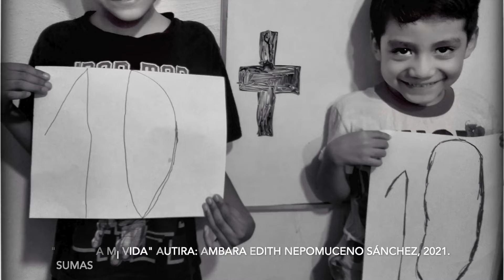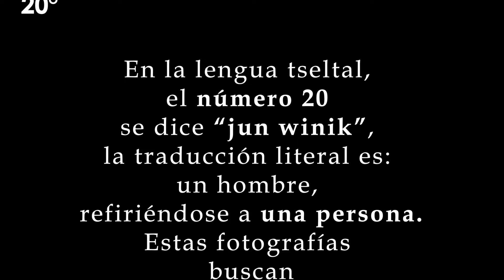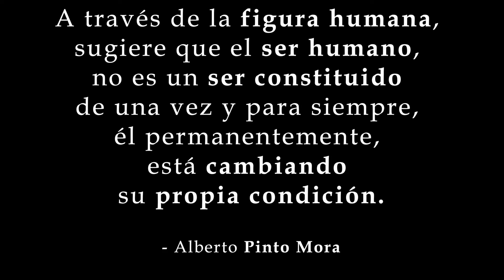20 expo proyección 20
Expo proyección 20, parte de los materiales recibidos mediante la convocatoria "Expo proyección 20" del XX Festival de Fotografía Tragameluz 2021.